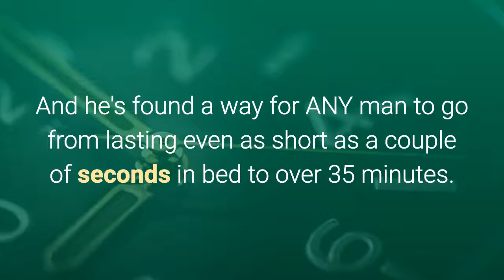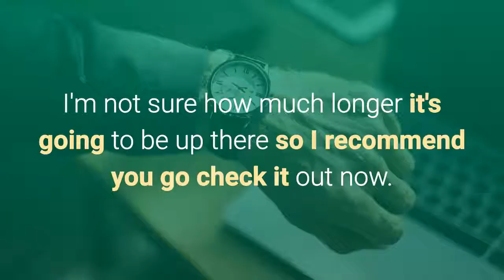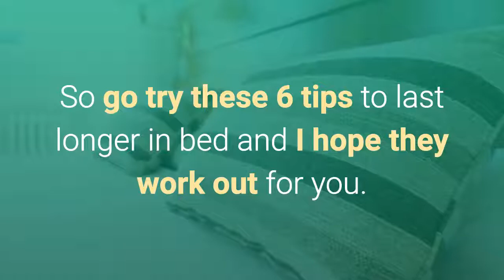The Best Ways To Delay Ejaculation - Ejaculation Guru Tips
Ejaculation Guru.

Can This Guy Get You To Last Longer than 10 Minutes In Bed?

This is going to sound a bit crazy... But I've just been checking out the teachings of this guy called Jack Grave... And he's found a way for ANY man to go from lasting even as short as a couple of seconds in bed to over 35 minutes.

I've been looking into it and it's 100% legit. Everything he teaches is based around the fact that if you can change what you do during sex then you can change how long you last in bed. And he's a got a few different (really easy to use) techniques of exactly what to do to last longer. It's not something that's normally talked about, but more men than you can imagine have to deal with not lasting long enough to please their partners... And Jack Grave has come up with some very simple strategies for changing that. He's posted a video on his website that explains the techniques he used to go from lasting less than 10 seconds in bed to over 35 minutes…

And at the moment it's available to watch for free. I'm not sure how much longer it's going to be up there so I recommend you go check it out now. I've checked Jack Grave out and like I said he's the real deal and his stuff works. This free video is well worth a quick watch.
This free video reveals some SHOCKING methods for lasting longer in bed, that you'll no doubt be using for the rest of your life to last long in bed.

So go try these 6 tips to last longer in bed and I hope they work out for you. Also check out this cool new video about how to last longer in bed. It shows exactly what this guy, Jack Grave, did to go from lasting less than 10 seconds in bed to over 35 minutes, watch it

In this video you will learn how to address weak erections and premature ejaculation. If you have ever asked  the following questions then this video is  for you to watch:

ejaculation guru dr health expert
ejaculation guru free pdf
ejaculation guru pdf lulu
ejaculation guru techniques
ejaculation guru amazon
ejaculation guru book
ejaculation guru ebook
ejaculation guru pdf
ejaculation guru review
ejaculation guru techniques
ejaculation guru tips